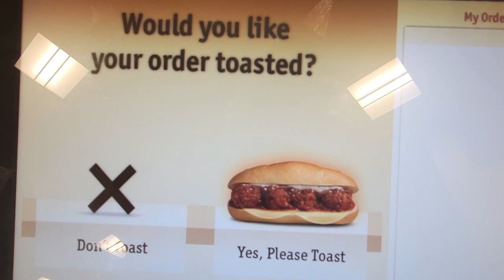WAWA END OF HOAGIE FEST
Alright guys this is my last review for the wawa hoagie fest and I'm going out with a bang bang two sandwiches! Let's see how they compare.